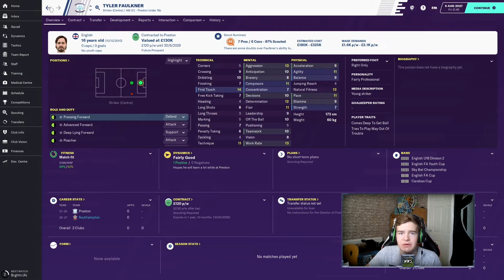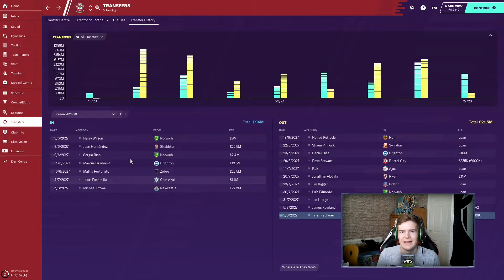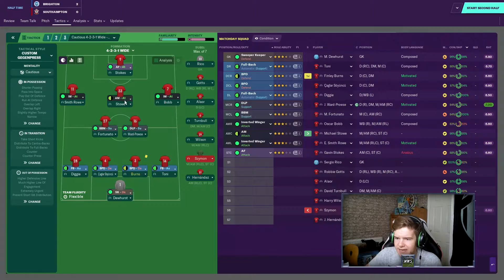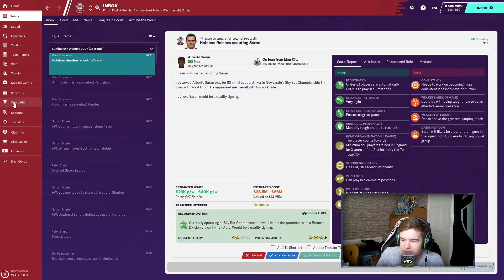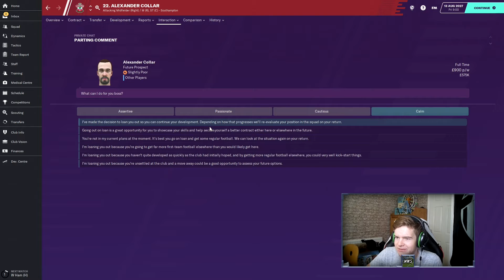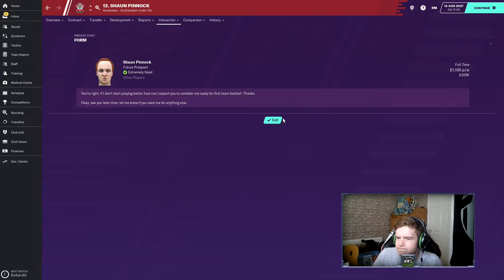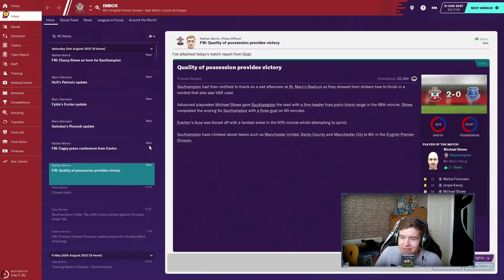CAN WE IMPROVE? - SOUTHAMPTON FOOTBALL MANAGER 2020 SERIES - EPISODE 75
Hey Guys! If you love football and especially Football gaming related content, this is the place for you, so I hope you extend your stay here!

Equipment I use:
Microphone - Blue snowball (not recommended)
Recording software - Elgato game capture HD (OLD GEN)
Camera - Samsung ST150F